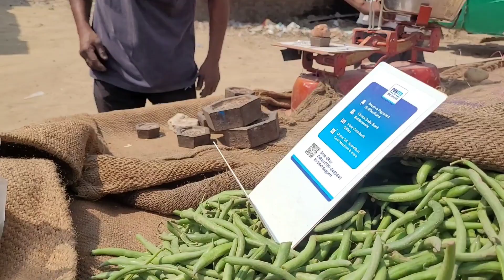Market मै सब्जी मिली सडी ||🤔Dailyvlogs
Aaj Market me shabji sadi
Gareeb M_S Gaming vlogs
Daily vlog
new video
life style
kirtikumari life style vlogs